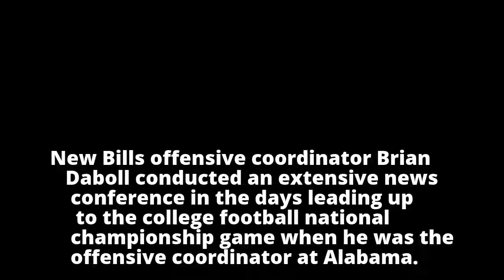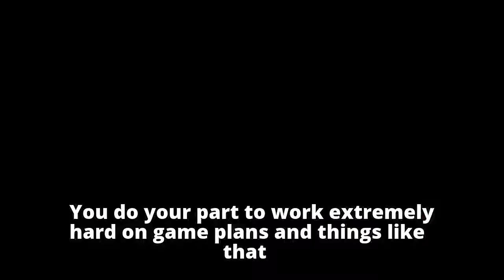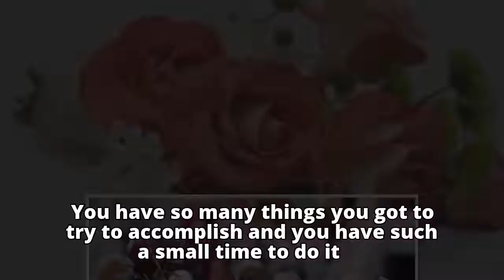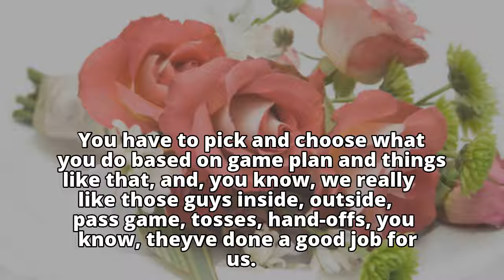New Bills offensive coordinator on Saban, Belichick, doing your job, quarterbacks and more